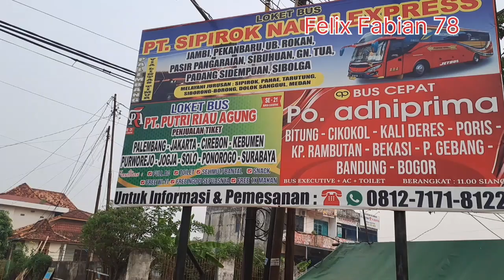Loket Bus Sipirok Nauli Sempat di Vlog @MasArkan 👍Katanya Bus Pekerja Keras Dan Bus Medan Banget👍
Rajin Perawatan Body...Bus Sipirok Nauli Masih Sangat  Terawat...Walaupun Bus Lama...
Predator  Malam
Merah Menyala Membuat Bus Sipirok Nauli Tambah Garang di Lintas Sumatera...
Luar Biasa Bus Tangguh Sipirok Nauli📍Tambah Gagah Dengan Pecahan  Kaca
Garang Dan Macho Bus Sipirok Nauli ‼️ Semakin Gagah Bus Bus Nya ‼️ Bedak Sumatera Nya Semakin Super
Sedikit Balutan Motif Kain Ulos Medan ‼️ Buat Bus Sipirok Nauli Menjadi Cantik dan Keren
Bus Sipirok Nauli berangkat Jam 20 dari Palembang.
PT. Sipirok Nauli Melayani rute Palembang - Sibolga.
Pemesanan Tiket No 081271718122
Kantor perwakilan di Km 12 depan Bus ALS